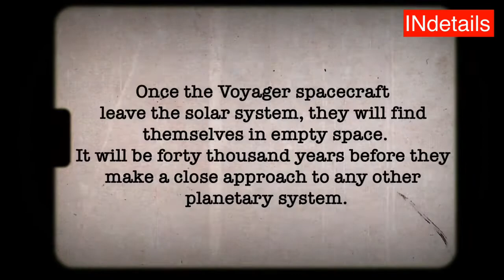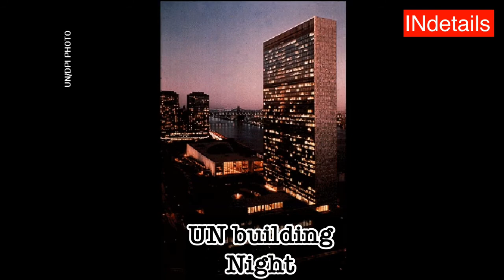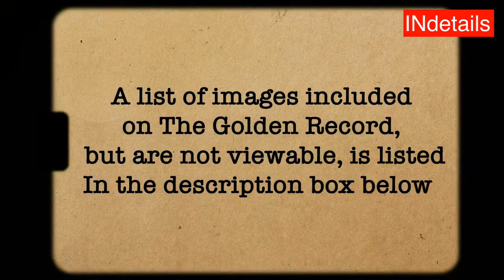Pictures sent to aliens by NASA | Pictures jo NASA chaahati hain aliens dekhe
List of additional images, not featured in gallery, but exist on The Golden Record:
Human sex organs, Sinauer Associates, Inc.
Conception , Albert Bonniers; Forlag, Stockholm
Fertilized ovum, Albert Bonniers; Forlag, Stockholm
Fetus, Dr. Frank Allan
Birth, Wayne Miller
Father and daughter (Malaysia), David Harvey
Group of children, Ruby Mera, UNICEF
Family portrait, Nina Leen, Time, Inc.
Seashore, Dick Smith
Snake River and Grand Tetons, Ansel Adams
Sand dunes, George Mobley
Monument Valley, Shostal Associates, Inc.
Forest scene with mushrooms, Bruce Dale
Leaf, Arthur Herrick
Fallen leaves, Jodi Cobb
Snowflake over Sequoia, Josef Muench, R. Sisson
Tree with daffodils, Gardens Winterthur, Winterthur Museum
Flying insect with flowers, Borne on the Wind, Stephen Dalton
Seashell (Xancidae), Harry N. Abrams, Inc.
Dolphins, Thomas Nebbia
School of fish, David Doubilet
Tree toad, Dave Wickstrom
Crocodile, Peter Beard
Eagle, Donona, Taplinger Publishing Co.
Waterhole, South African Tourist Corp.
Jane Goodall and chimps, Vanne Morris-Goodall
Bushmen hunters, R. Farbman, Time, Inc.
Dancer from Bali, donna Grosvenor
Andean girls, Joseph Scherschel
Thailand craftsman, Dean conger
Elephant, Peter Kunstadter
Old man with beard and glasses (Turkey), Jonathon Blair
Old man with dog and flowers, Bruce Baumann
Mountain climber, Gaston Rebuffat
Gymnast, Philip Leonian, Sports Illustrated
Cotton harvest, Howell Walker
Grape picker, David Moore
Underwater scene with diver and fish, Jerry Greenberg
Cooking fish, Cooking of Spain and Portugal, Time-Life Books
Chinese dinner party, Time-Life Books
Great Wall of China, H. Edward Kim
Construction scene (Amish country), William Albert Allard
House (New England), Robert Sisson
House interior with artist and fire, Jim Amos
Taj Mahal, David Carroll
English city (Oxford), C.S. Lewis, Images of His World, William B. Eerdmans Publishing Co.
Boston, Ted Spiegel
Sydney Opera House, Mike Long
Artisan with drill, Frank Hewlett
Factory interior, Fred Ward
Museum, David Cupp
Golden Gate Bridge, Ansel Adams
Train, Gordon Gahan
Airport (Toronto), George Hunter
Antarctic Expedition, Great Adventures with the National Geographic National Geographic
Radio telescope (Westerbork, Netherlands), James Blair
Sunset with birds, David Harvey
String Quartet (Quartetto Italiano), Phillips Recordings